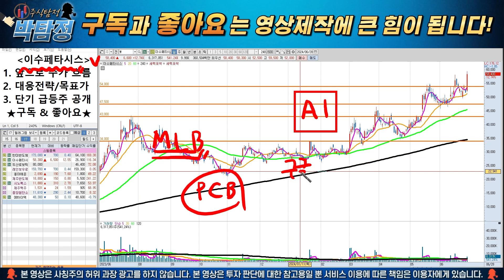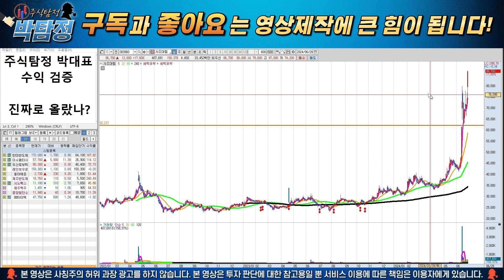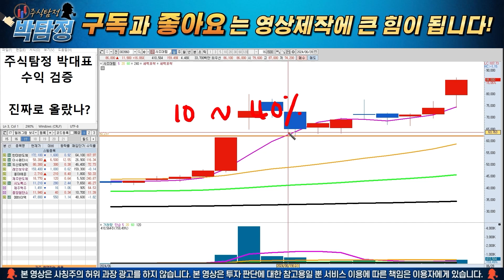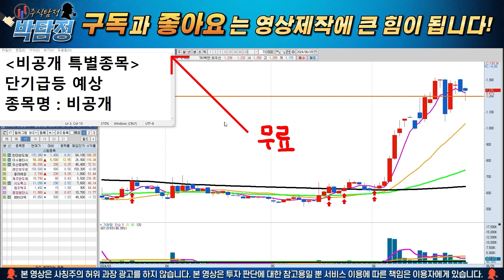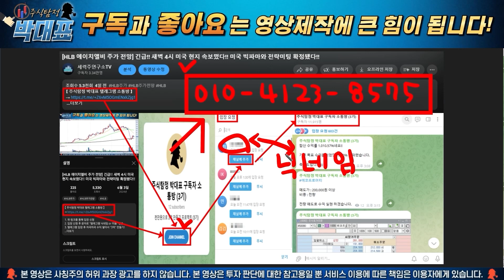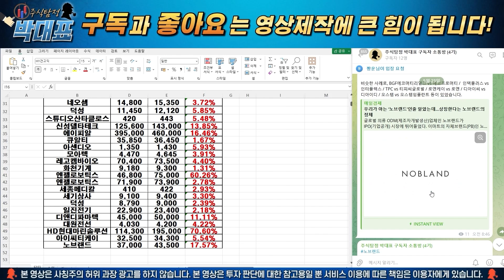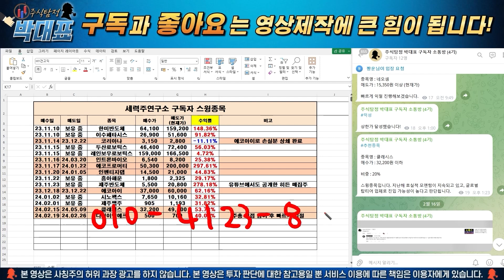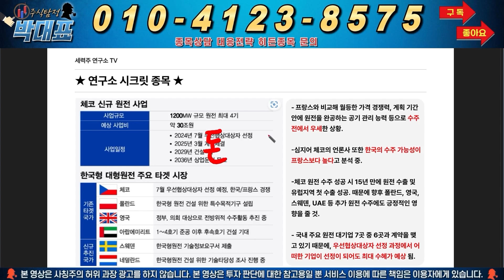[이수페타시스 주가 전망] 단독! "여기"에서 쓸어담으세요. 무조건 10만원 갑니다!!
1. 위 링크를 통해 입장 신청
2. 입장 신청 후 문자로 "텔레그램 닉네임 or 이름" 전송
3. 텔레그램 입장 후 차곡차곡 수익 쌓아서 "3억" 만들기!

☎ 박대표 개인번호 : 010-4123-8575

안녕하세요. 주식탐정 박대표입니다. 전체적인 추세는 무조건 올라갈겁니다. 다만 잔잔한 파동은 있을건데, 파동에 크게 의미두지 마세요. 극한의 효율을 추구해서 단타 치실 분들은 파동마다 나오는 단타 타점들 알려드리겠습니다. 또한 신규매수 타점 정확하게 잡아드리겠습니다. 영상에서 확인하세요!